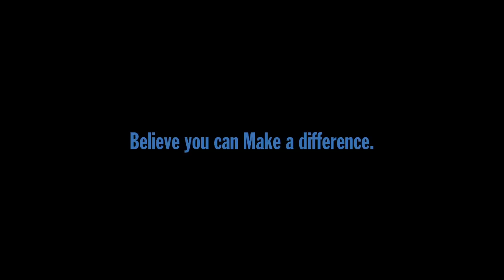SickKids 2001 (spec ad for proposed MakeBelieve campaign)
The first spec ad for proposed MakeBelieve campaign for SickKids.

CREDITS:
creative direction by M.R. HORHAGER

and
REYNABELLE BARBON

sound by NATHAN PELUPESSY

special thanks to FRANCISCO GARCIA JIMENEZ for the original idea to put our skills to good use and do something for charity.